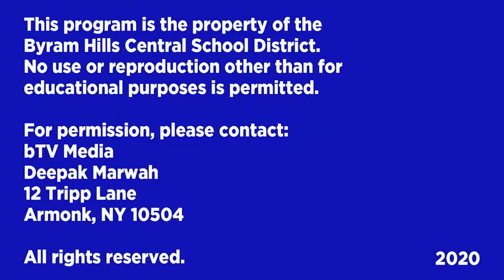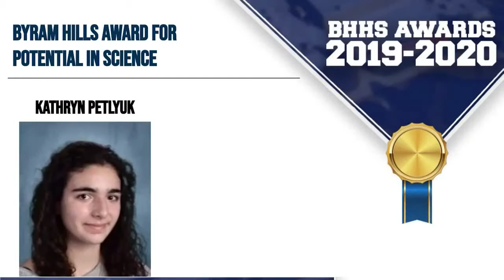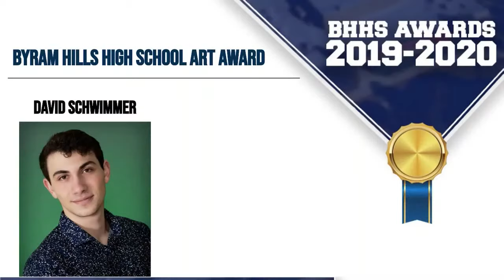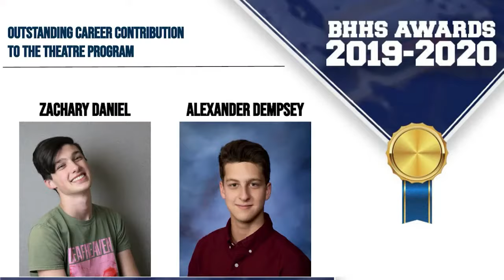BHHS Awards Ceremony